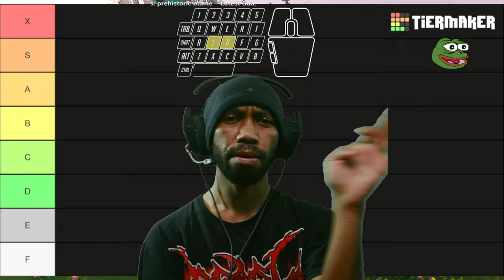Newbie Reviewing & Rating Minecraft Legends | RTX Ultra Settings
This is was my 1st time playing minecraft, i don't know how to playing it & the mechanism. but that is the point of this review & rating that come from newbie who doesn't know & never playing it ever.
hope you enjoying it

Subs Goal:
80% . 200/250

70 Views - Mar 13, 2023

Poll:
 You Can Only Choosing  One Community Platform (cuz people keep asking me):